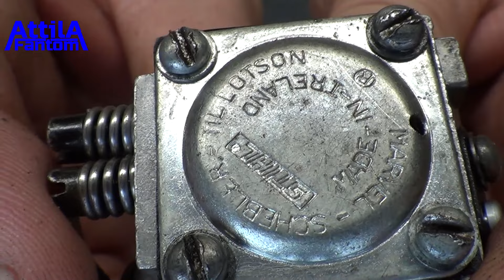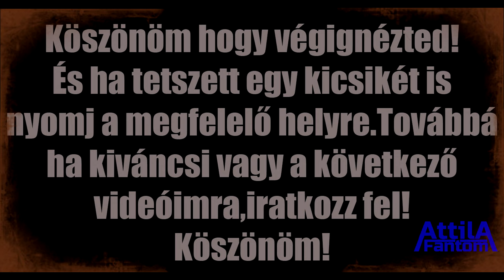Stihl 028 Wood Boss AVS electronic quickstop - mentsük meg!#07.